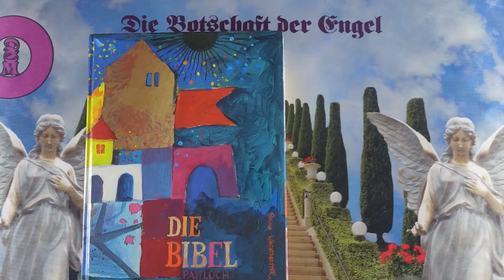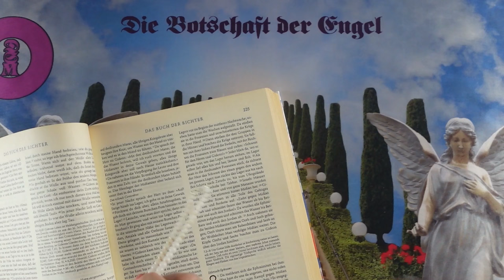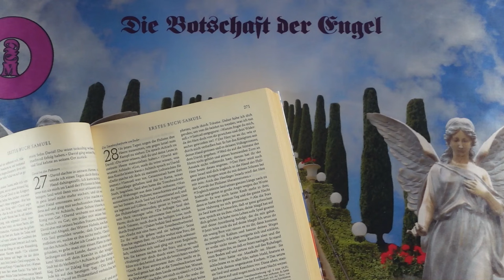Napi impulzus - 2024 Július 31 - Üzenetek a Bibliából❣